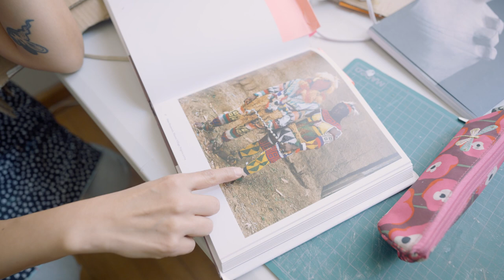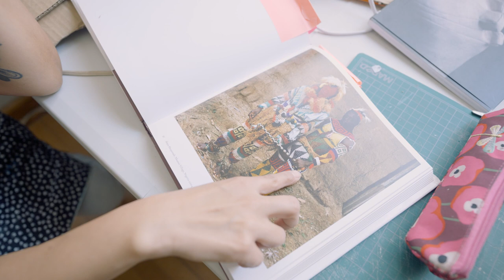Bringing Diego Rivera's Watercolors to Life with Puppeteer Toztli Abril de Dios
Learn how puppeteer Toztli Abril de Dios creates costume designs for Diego Rivera's America.

Featuring insights directly from the artists, SFMOMA Shorts takes the public inside the studios, and minds, of a fascinating and diverse range of creators. With a collection that spans architecture, design, media arts, painting, sculpture, and photography, the museum's YouTube channel is a go-to destination for videos about modern and contemporary art. New to SFMOMA Shorts? Or, take a trip inside artist studios with “Artist Cribs” and discover the spaces and places where art is born. You can also find interviews about art on view at the museum in the "Now on View" playlist.